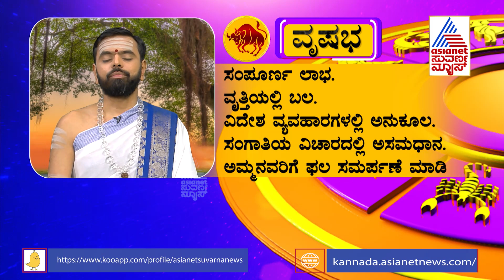ದಿನ ಭವಿಷ್ಯ: ಇಂದು ನಿಮ್ಮ ರಾಶಿ ಫಲ ಹೇಗಿದೆ ನೋಡಿ? | Srikanta Shastri | Suvarna News Jataka Phala